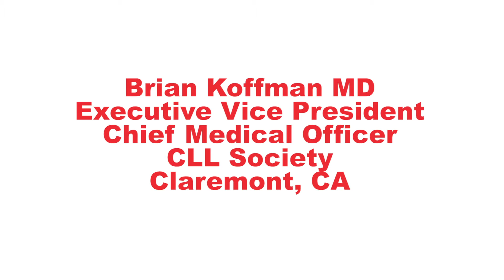Increased Risk of COVID-19 and Cancer Patients - Dr. Yan Leyfman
Dr. Yan Leyfman discusses three medications that he hopes will prove to help with COVID-19 in individuals with cancer such as chronic lymphocytic leukemia / small lymphocytic lymphoma (CLL / SLL).